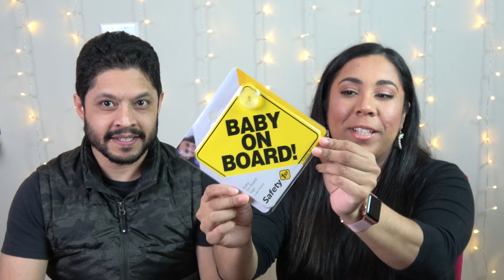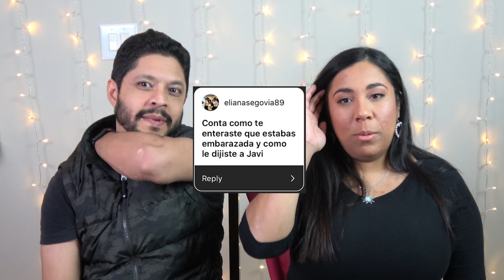EL HAUL MAS PEDIDO | HAUL DEL BEBE + Preguntas de INSTAGRAM | AmyleeGimenez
Hoy les dejo el Haul que mas me pidieron que es el Haul de mi Bebe.
Les muestro las cosas que tenemos al dia de hoy de la bebe.
Espero que les guste el video y Gracias a las que dejaron las preguntas en Instagram para que las respondamos en el video. :D
Besotes!

afíliate links
almohada/ pregnancy pillow
mochila / backpack

Soy participante del Programa de Asociados de Amazon Services LLC. Como Asociado de Amazon, gano con compras calificadas. Gano a través de asociados de Amazon de compras que califican.

Si estas interesado de hacer una colaboración conmigo sea: marcas de ropa, maquillaje, skin care, entre otros por favor escribime a mi e-mail También si sos un creador de contenido no dudes en escribirme para hacer algo juntos.

HEY! Soy amylee, una libriana con mucho amor por todo lo bello! Mantengo simple en este canal con reseñas y tutoriales , a veces, hago desafíos divertidos, pero la mayor parte me gusta crear contenido a la vieja escuela. Subo los martes y viernes a menos que se indique lo contrario (estoy generalmente en Instagram, así que asegúrate de seguirme allí  @amyleegimenez). Si estoy haciendo un video patrocinado, será en uno de mis días libres para que obtengas contenido adicional :)

Me encanta recibir ideas de ustedes, así que siempre díganme qué tipo de videos quieren ver en los comentarios y no se olviden de suscribirse y hacer clic en la campana de notificación para estar al día con mi contenido.

compras en walmart, ropa de walmart, mis compras en walmart, compras para mi bebe en walmart,